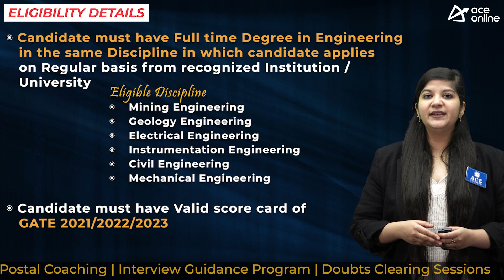HCL invites applications for the appointment of 40 Graduate Engineer Trainee | Last Date: 19 Feb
Hindustan Copper Limited (HCL) invites applications from Indian Nationals for appointment to the post of Graduate Engineer Trainee
TOTALPOST: 40

DISCPLINE
 Mining
 Geology
 Electrical
 Instrumentation
 Civil
 Mechanical

EDUCATIONAL QUALIFICATION
 Full time Bachelor Degree in Engineering / Technology
 Applicant should have qualified the GATE Examination in either of the year 2021/2022/2023 and has valid GATE score of 2021 / 2022 / 2023

SELECTION PROCESS
 GATE Score / Marks 70% Weightage
 Personal Interview 30% Wightage

PAY SCALE
Assistant Manager at E-1 grade on Probation in the pay scale of Rs. 40000-3%-140000/-

Application Fees:
General, OBC & EWS: Rs.500/-
All other candidates are exempted from paying fees including PwBDs.